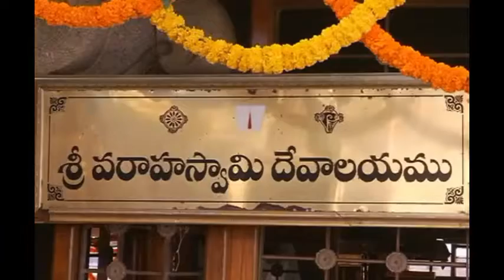TIRUMALA SRIVARI TEMPLE | SRI VARAHA JAYANTHI | తిరుమలలో శాస్త్రోక్తంగా శ్రీ వరాహస్వామి జయంతి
SRIVARAHAJAYANTHI తిరుమలలో శాస్త్రోక్తంగా శ్రీ వరాహస్వామి జయంతి
ఆదివరాహక్షేత్రమైన తిరుమలలోని శ్రీ భూ వరాహస్వామివారి ఆలయంలో గురువారం ఉదయం వరాహ జయంతి శాస్త్రోక్తంగా జరిగింది.
ఇందులో భాగంగా ఉదయం కలశస్థాపన, కలశ పూజ, పుణ్యహవచనం చేశారు. ఉదయం 9 నుంచి 10 గంటల మధ్య పాలు, పెరుగు, తేనె, కొబ్బరినీళ్లు, ప‌సుపు, చందనంలతో స్వామివారి ఉత్స‌వ‌ర్ల‌కు వేదోక్తంగా తిరుమంజ‌నం, మూలవర్లకు ప్రోక్ష‌ణ నిర్వ‌హించారు.
        ఈ సంద‌ర్భంగా ఈవో డాక్ట‌ర్ కె.ఎస్‌.జ‌వ‌హ‌ర్ రెడ్డి మాట్లాడుతూ శ్రీ మహావిష్ణువు లోక కల్యాణం కోసం శ్రీ వరాహస్వామివారి అవతారమెత్తి హిరణ్యాక్షుని సంహరించి భూదేవిని రక్షించినట్లు  పురాణాల ద్వారా తెలుస్తుంద‌న్నారు. స్థలమహత్యం ప్రకారం తిరుమలలో తొలి పూజ, తొలి నివేదన శ్రీ వరాహస్వామివారికే చేస్తార‌ని చెప్పారు. ప్రతి సంవత్సరం శ్రీవరాహస్వామి జయంతిని టిటిడి శాస్త్రోక్తంగా నిర్వహిస్తోంద‌ని తెలిపారు. వ‌రాహ‌జ‌యంతిని పుర‌ప్క‌రించుకొని స్వామివారి ఉత్స‌వ‌ర్ల‌కు తిరుమంజ‌నం నిర్వ‌హించిన‌ట్లు, ఈ కార్య‌క్ర‌మాన్ని ఎస్వీబీసి ద్వారా ప్ర‌త్య‌క్ష ప్ర‌సారం చేసిన‌ట్లు వివ‌రించారు.